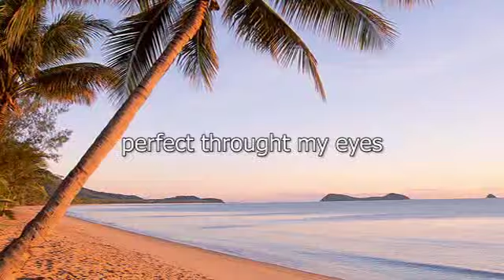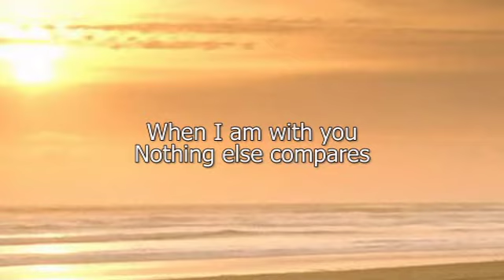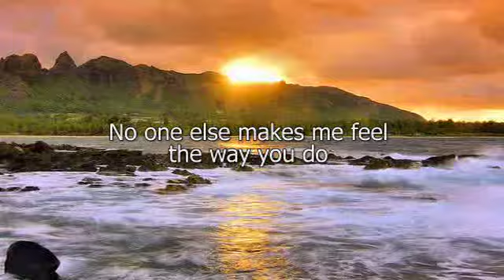Ernesto Cortazar - As no one else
When I hold you in my arms, nothing else compares
no one else makes me feel  the way you do...

Today is the best day of my life because today I can share my music with you